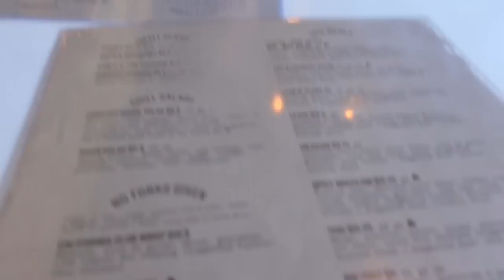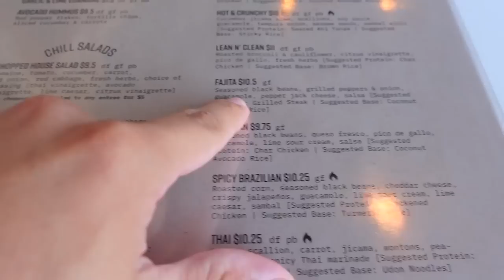We're Going On A SECRET Road Trip!!